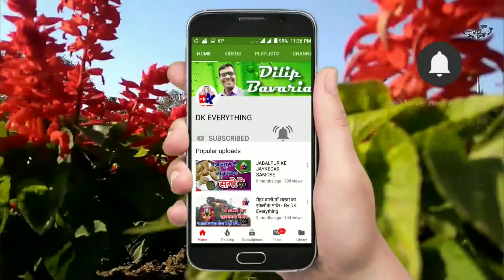BHAGO SHER AAYA- KINEMASTER SPECIAL EDITING